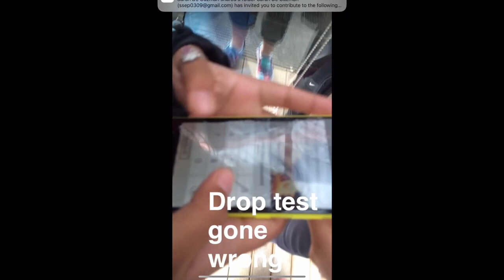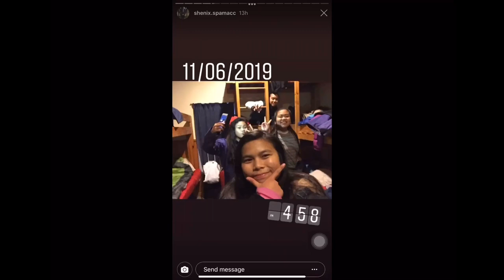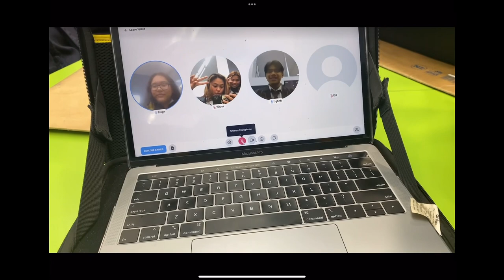HORNBY HIGH SCHOOL 2022 LEAVERS SIGNING OUT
CONGRATULATIONS TO US👩‍🎓👨‍🎓